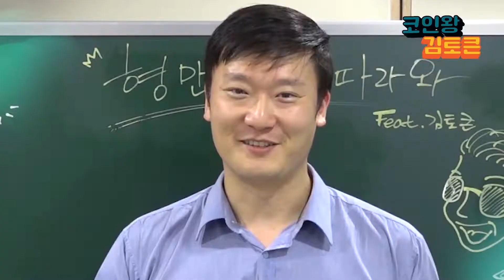코인왕 김토큰- 예고편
'코인왕 김토큰'은 블록체인의 개념부터, 실생활에 적용할 수 있는 기술까지 알기 쉽게 강의하는 프로그램입니다. 모든 정보를 시청자 여러분들의 입에 떠 먹여서 알려드리겠습니다~!
다음주부터 시청자 여러분께 찾아갑니다! 많은 시청 부탁드립니다~!